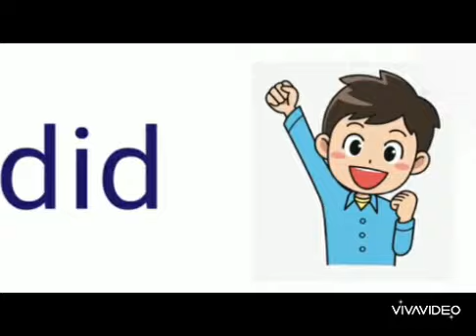three letter words 'id' words introductionof 'id'words